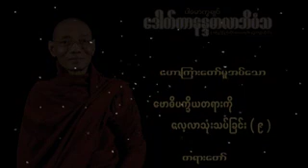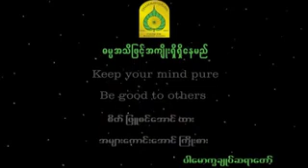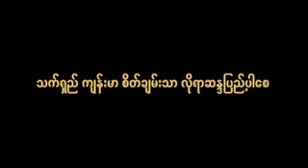04 Dr Nandamalabhivamsa DVD62၀၄။ ေဗာဓိပကိၡယတရားကိုေလ႔လာ သံုးသပ္ျခင္း ဒုတိယတြဲ အပိုင္း ၉